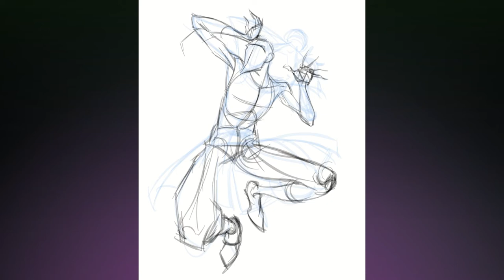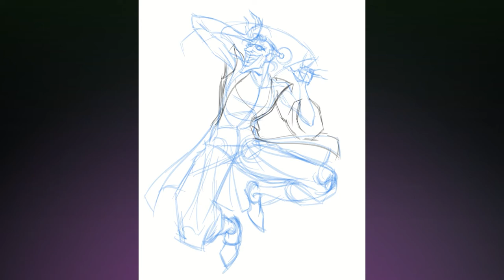JOKER - Digital Illustration / Clip Studio | Photoshop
Here I share with you a Digital Illustration of the JOKER I did, based on the cover art style from Batman Ninja movie, this is a timelapse video with the whole Clip Studio process. I hope you like it!

If you'd like to follow me in my network
Here is a link with all my network links!

Just in case, these are the more updated social networks I use these days :-)

And, If you're so awesome and you want to give me your support, so I can keep living form this amazing career, please follow me on:

- ES_Freaky Bats
- ES_Knots & Ties
- ES_Remote

ART and VideoEdition:
Omar Francia.